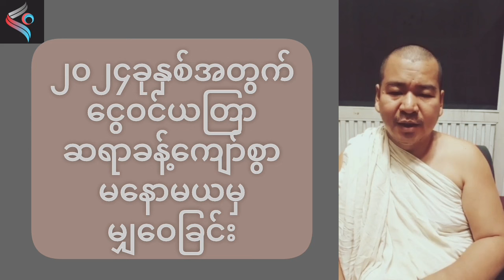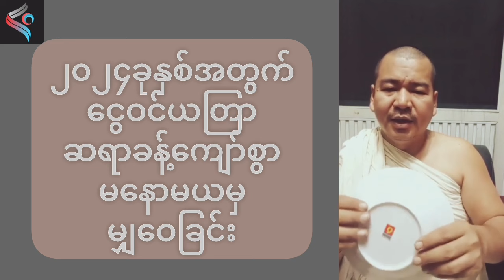2024 ခုနှစ်အတွက် ငွေဝင်ကြမ်းစေမဲ့ယတြာ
2024 ခုနှစ်အတွက် ငွေဝင်ကြမ်းစေမဲ့ယတြာ